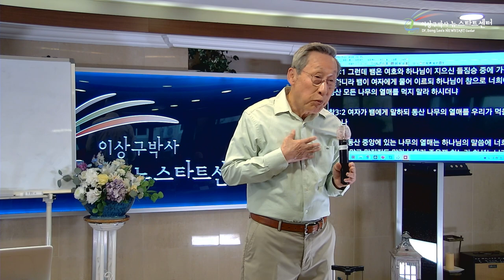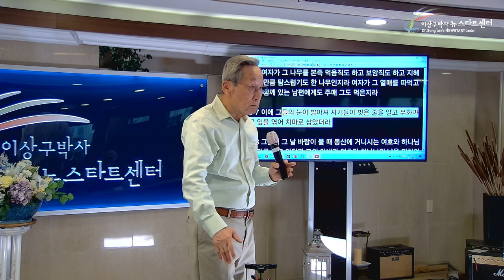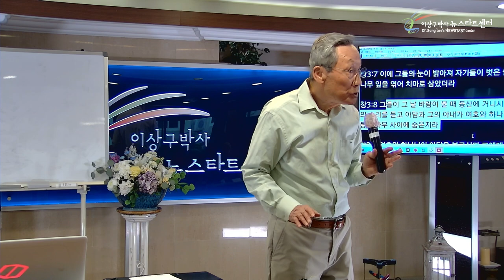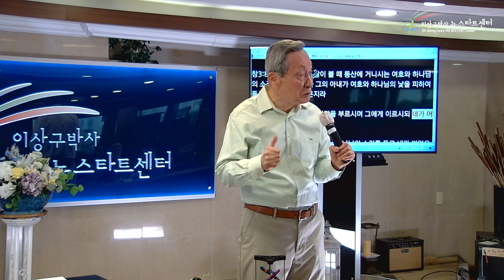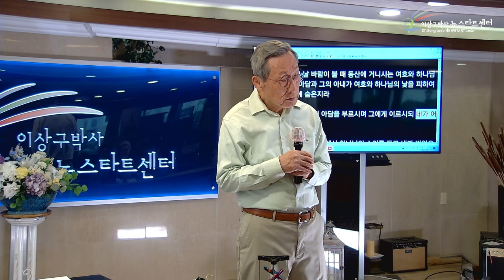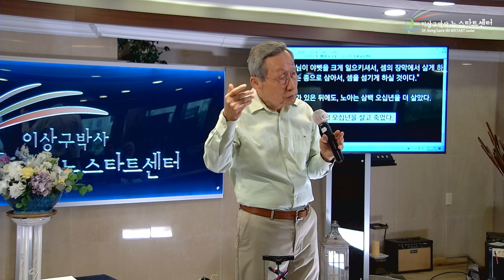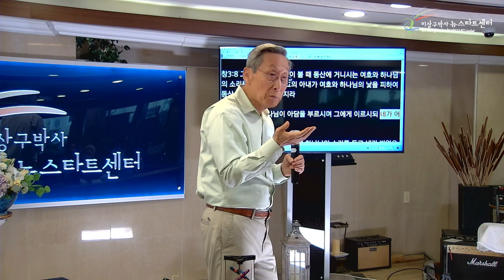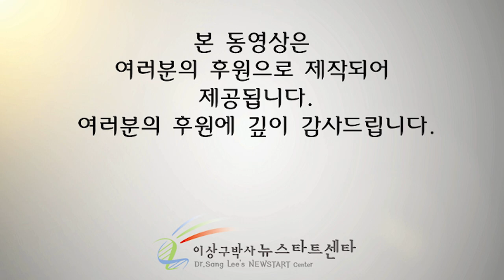[8강] 천국에 꼭 가야만 하냐고요?